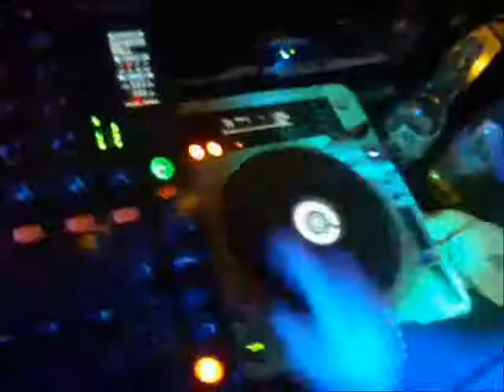Come Party With John Wayne & Lacey Jayne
A video of John Wayne & Lacey Jayne out partying with ShowDown! We partied at the Aloft, partied at Temptations, then partied at my place!! Come out and party with us!!